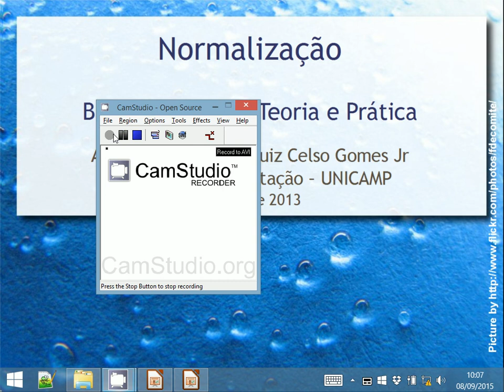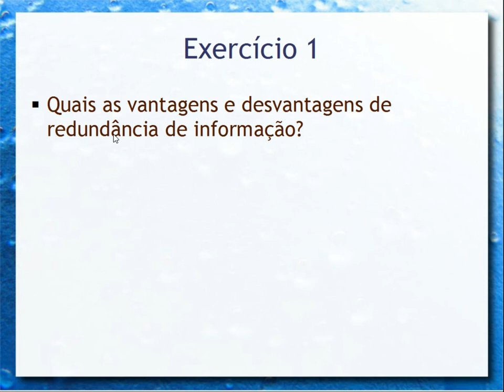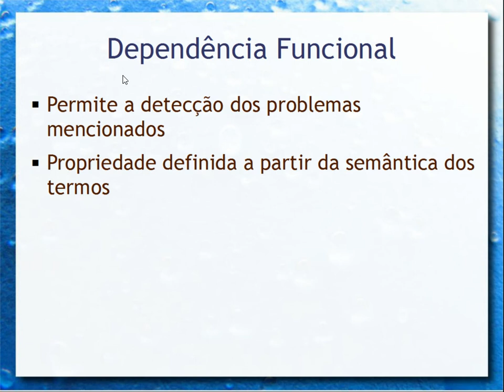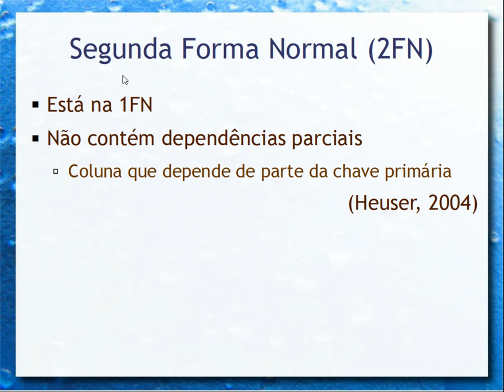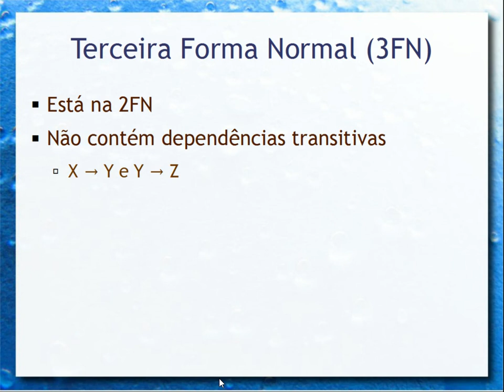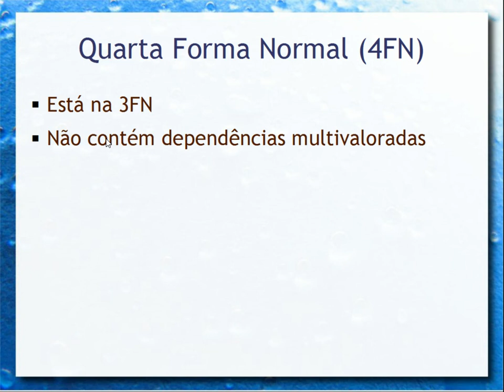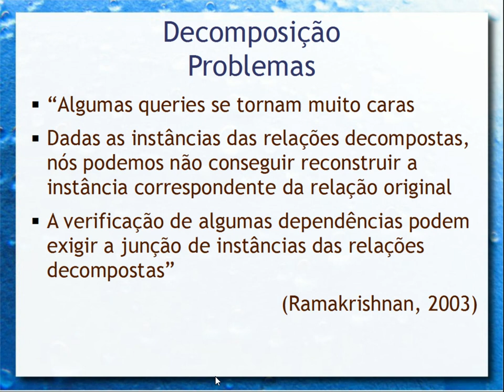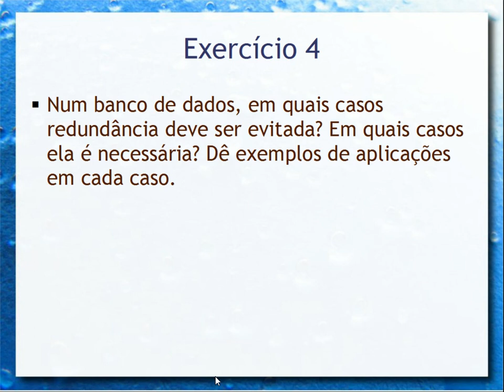Normalização - Aula 09 - Bancos de Dados 2015.2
Fundamentos de normalização em bancos de dados relacionais. Redundância, dependência funcional e formas normais. Primeira, segunda, terceira e quarta formas normais. Decomposição sem perda na junção. Exemplos práticos.